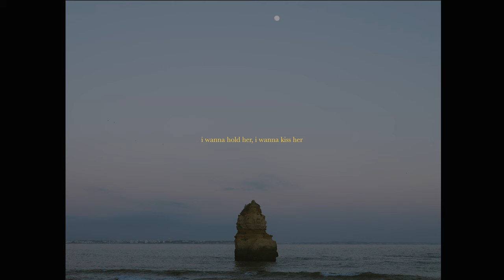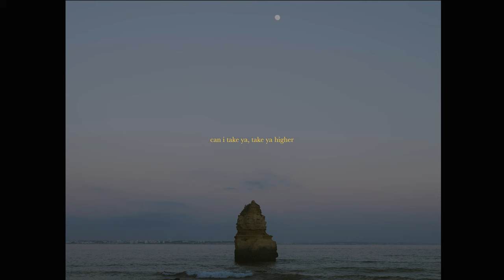Big Jet Plane (Ambient Cover)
Volume 1 of our covers is officially out everywhere! And now we're super excited to start releasing more new ones, starting with Big Jet Plane :) Hope you've been enjoying these chilled out versions so far and can't wait to keep sharing!